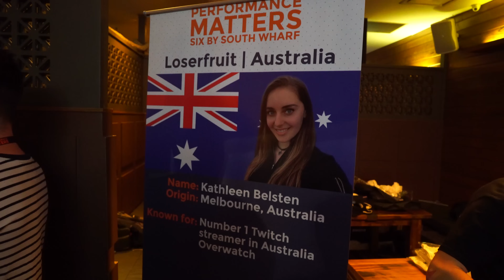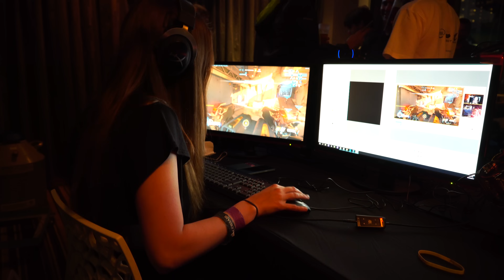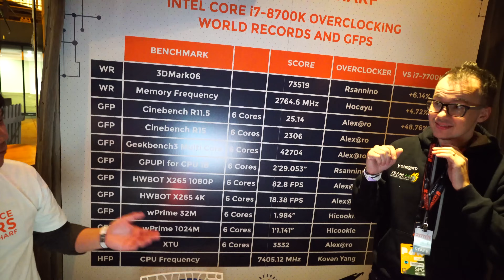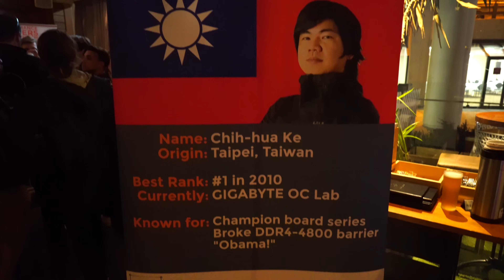6 & 7GHz i7-8700K Overclocking...! Performance Matters @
Close to PAX was an LN2 Overclocking event, where we got to see Australias No.1 Streamer LoserFruit streaming Overwatch on an i7-8700K at 6GHz, also the Team AU overclocking crew and Aorus's own HiCookie was there BREAKING world records! Really cool event and also had a lot of fun, and also got to try out some LN2 overclocking myself!